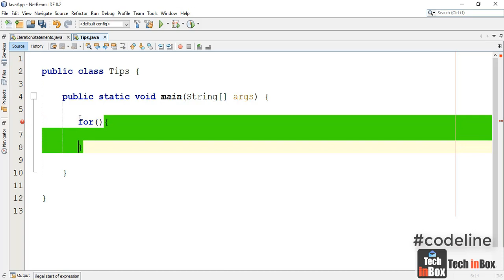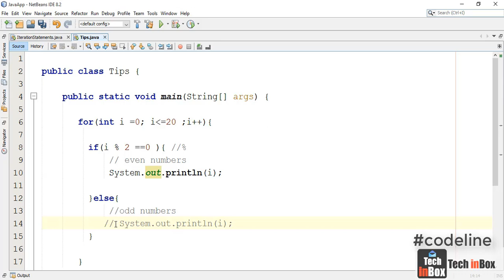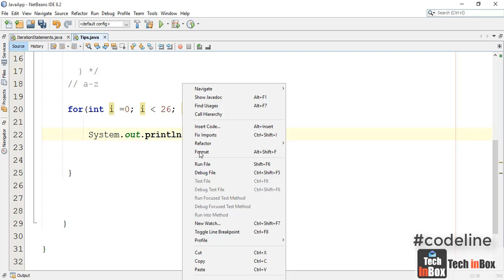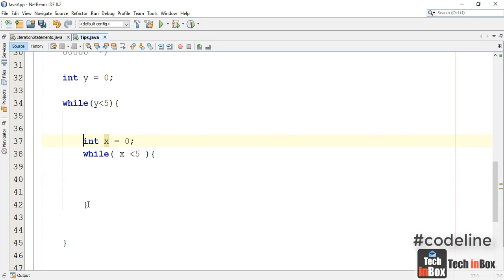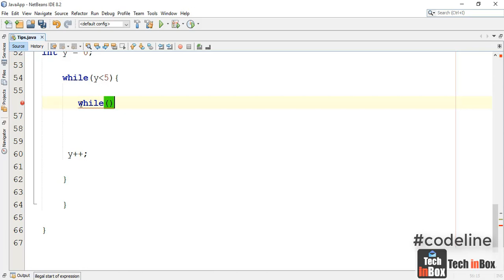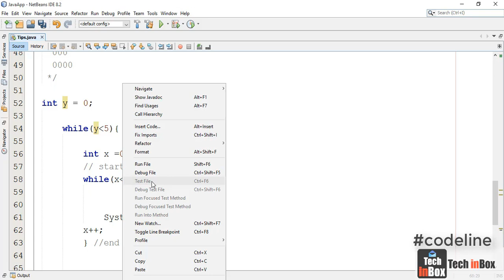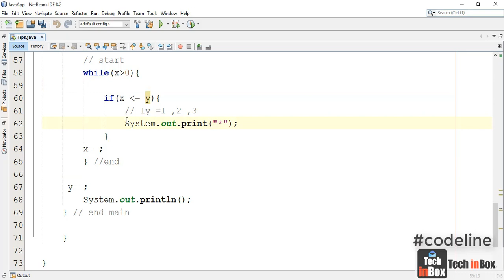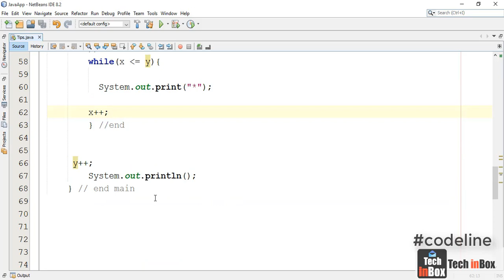How to generate Java for loop example | Java Sinhala | Java For nested loop | Part 10.1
The while and do-while Statements
The while statement continually executes a block of statements while a particular condition is true. Its syntax can be expressed as:

while (expression) {
     statement(s)
The while statement evaluates expression, which must return a boolean value. If the expression evaluates to true, the while statement executes the statement(s) in the while block. The while statement continues testing the expression and executing its block until the expression evaluates to false. Using the while statement to print the values from 1 through 10 can be accomplished as in the following WhileDemo program:

You can implement an infinite loop using the while statement as follows:

while (true){
    // your code goes here

in this Java video you will learn to write an example program to display / print the multiplication table for a number entered by the user in Java programming language.

Displaying the multiplication table is one of the simple program a beginner can write.
We first ask the user to enter a number and we store that in a variable.
Then we use a for loop and loop from 1 up to certain number as the programmer wants.
We multiply the number entered by the user with the loop counter variable and display the result.

Java Program to Generate Multiplication Table :
java program to generate multiplication table using for loop

java history

Java is a high-level, class-based, object-oriented programming language that is designed to have as few implementation dependencies as possible.

The language was initially called Oak after an oak tree that stood outside Gosling's office. Later the project went by the name Green and was finally renamed Java, from Java coffee, a type of coffee from Indonesia.

Why is Java called Oak?
Oak is a discontinued programming language created by James Gosling in 1989, initially for Sun Microsystems' set-top box project. The language later evolved to become Java. The name Oak was used by Gosling after an oak tree that stood outside his office.

Most often Java is used to build large enterprise class applications. Java works great within corporate environments, or if you're building a very large scale system. Although it can be used for small tasks, it's less suited for that.

Oracle Java. Java is the #1 programming language and development platform. It reduces costs, shortens development timeframes, drives innovation.

java multiplication table
java multiplication program
java multiplication method
java multiplication table nested loop
java multiplication table for loop
java multiplication matrix
java multiplication
java multiply
matrix multiplication java malayalam
java multiplication table
java multiplication program
java multiplication operator
java multiplication of two matrix
java multiplication code
java multiplication table code
java multiplication method
java multiplication overflow
java multiplication table 2d array
java while loop example
java while loop exercises
java while loop break
java while loop programs
java while loop continue
java while loop with user input
java while loop programs for practice
java while loop questions
java while loop skip to next iteration
java while loop practice problems
java while loop in tamil
java while loop user input
java while loop with scanner
java while loop user input string
java while loop explained
java while loop syntax
java while loop vs for loop
java while loop even numbers
java while loop string
java while loop not working
java while loop assignment